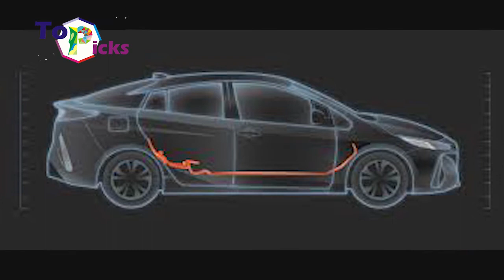Get To Know The Brief History Of The World's First Hybrid Car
On today’s video we have summarized the history of the first hybrid car in the world. Hybrid cars have been claim to be a better alternative for conventional cars which contributed to air pollution. The first mass-produced hybrid car ever produced is the Toyota Prius which was released in 1997.  However, this Toyota Prius is not the first hybrid car that many researchers have produced. In 1990s, two cars with similar engine with the hybrid car were create. Prof. Ferdinand Porsche is the first person in the world that develop the concept of this hybrid car. He was born in Austria, 3 September 1875 and worked at the Lohner Coach Factory in Viena. Porsche made his first hybrid car in the 1900s and named it the Porsche Lohner. The car is equipped with a gasoline engine that supplying the fuel to the generator t produced electricity. The technology in the hybrid cars was later developed over time. After a while, a new hybrid car named Lohner-Porsche Semper Vivus was produced and was first introduced to the public at the Paris Exhibition in 1900.Porsche then pushed harder by creating new and various innovations, one of which was a racing car that had four electric motors on all four wheels. Thanks to this innovation, many automotive companies start to imitate and adapt the idea from Porsche.

Hybrid cars began to sink in 1930
In the early 1920s, there were many hybrid cars in public places, but in the early 1930s, the fame of the hybrid cars began to sink because of the discovery of new sources used in vehicle technology. In 1960, Victor Wouk, an electric engineer, designed a Buick Skylark-based hybrid car. Sadly, victor had to stop his pocket since he had no investors and lack of fundThe concept and the principle of modern hybrid cars that we adapt today emerged in 1986 when three engineers who worked for TRW Automotive named DR. Baruch Berman, DR. George H. Gelb, and DR. Neal A Richardson produced a hybrid module, called Electro-Mechanical Transmission. In this module, it is explained that a small hybrid engine has a similar power of a conventional engine. However, gasoline-engine cars are more widely used by people than hybrid cars nowadays.

Hybrid Reappeared in the 90s
The depletion of fuel reserves and regulations on vehicle exhaust emissions were one of the factors for the development of the hybrid cars in the 1990s. Several car manufacturers began to develop hybrid cars. One of the famous mass hybrid cars released in 1997 is Toyota Prius. This Toyota Prius was initially marketed only for the domestic market, but there are a lot of demand from costumers that this car was eventually mass-produced.